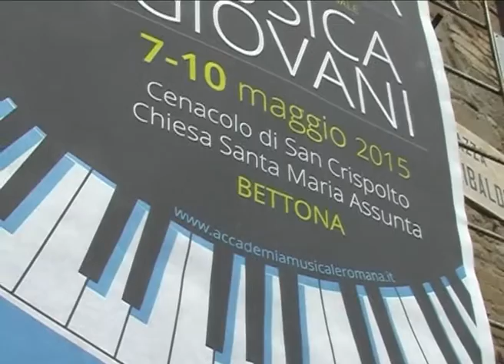Liceo Musicale "Lucio Dalla" - Carl Reinecke - Trio Op. 159 n. 1 (Allegro)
Trio Rava, Dardi, Falqui Massidda - 1° premio Concorso Nazionale "Musica Giovani" Bettona (PG), 10 maggio 2015